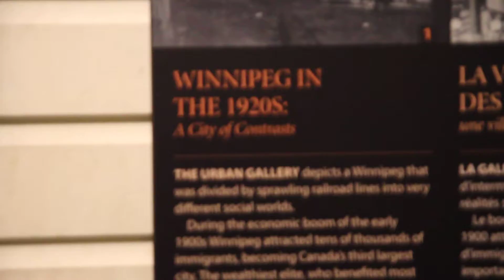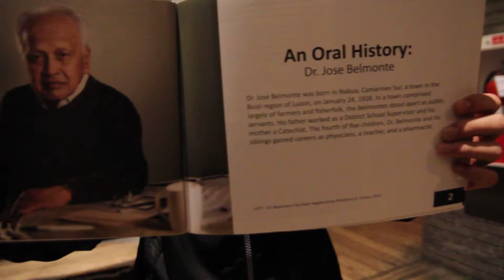PAGPAPANATILI Oral History Youth Forum & Gala presentation by David & Luigi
"The intention of today’s youth forum, Pagpapanatili, was to facilitate Filipino students to understand their culture, their heritage, their histories, and their living realities – and give them tools to start thinking about how these stories need to be captured, documented and preserved.  If we as Filipino-Canadians living in Manitoba do not reflect on how we wish to be remembered, our story will be lost.  I think the participants today understood that, and we hope that through their presentations, you too will also come to see the importance of today and this youth forum as we move forward." - Johsa Manzanilla, ANAK Director

ANAK is proud to partner with the Manitoba Museum in its Bringing Our Stories Forward campaign.

Pagpapanatili (to preserve; to protect) 2017 Oral History Youth Forum & Gala